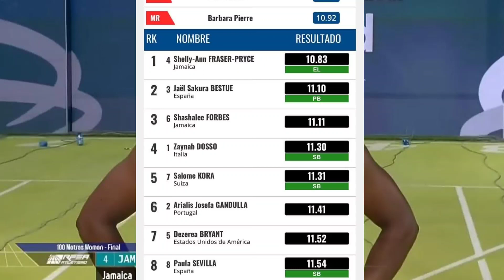EPIC 10.83!!! Shelly-Ann Fraser-Pryce en FUEGO...